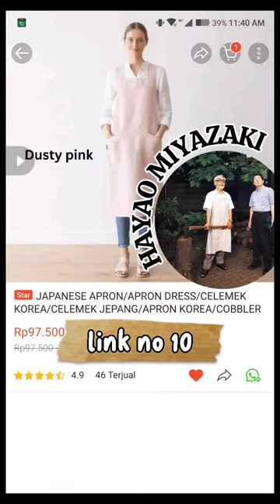SHOPEE FINDS APRON / CELEMEK MIRIP FILM GHIBLI | check link di comment yaa